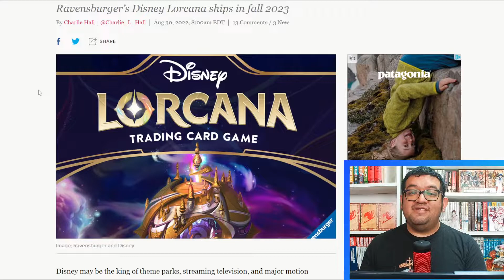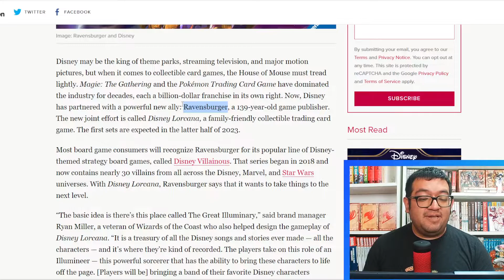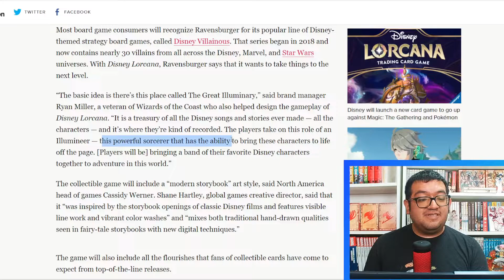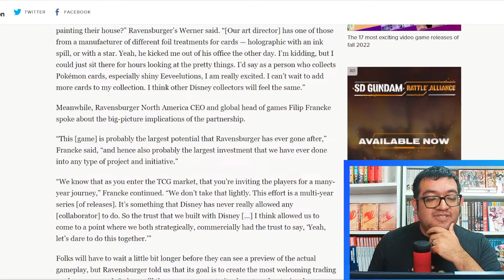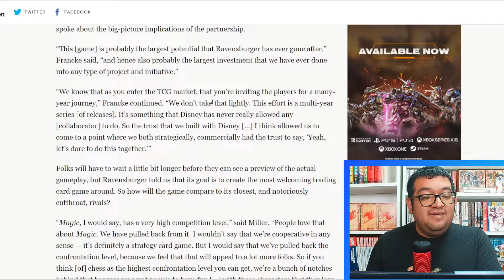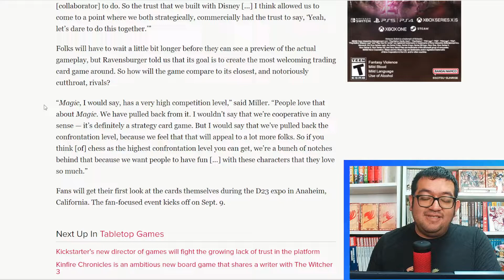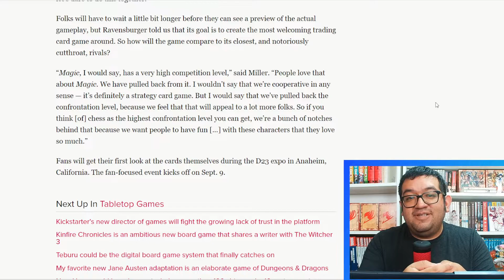A Disney Trading Card Game!? - Disney Lorcana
Today we're going to talk about the announcement of the new Disney Trading Card Game - Disney Lorcana.